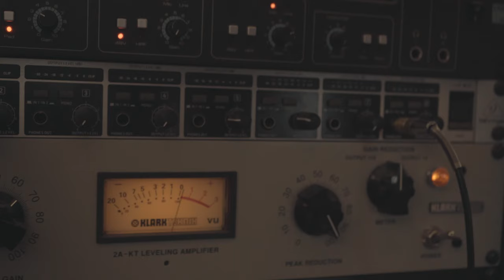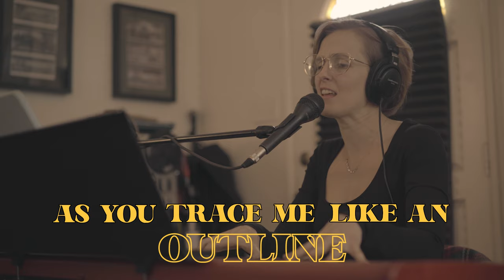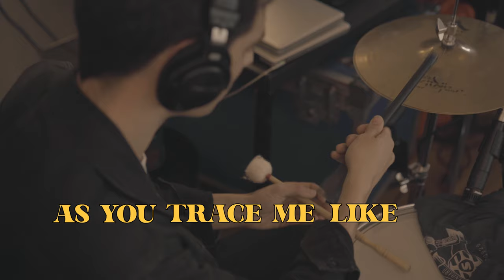SHINE - Official Lyric Video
Keys + Vox - Willow Stephens
Drums- Ross Hodgkinson
Bass- Jacob McCaslin
Studio Footage -Holy Smoke Photography
Lyrics and Editing by Matt Bond (Towers in the Window)
Studio Cat- Ally Cat Mitchell McCaslin